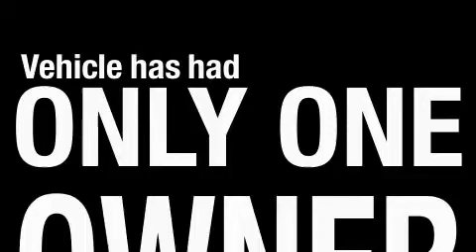Pre-Owned 2007 Honda Civic Oklahoma City OK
We are proud to present this 2007 Honda Civic.

 Year: 2007
 Make: Honda
 Model: Civic
 Engine: 1.8L I-4cyl
 Trans.: Automatic
 Exterior: Silver
 Miles: 29,269
 Interior: Gray

 Preowned 2007 Honda Civic Oklahoma City OK